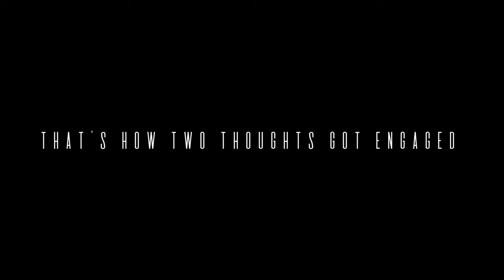Main Tera | Jiten x Chandni | 2023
That's How Two Thoughts Got Engaged !!!